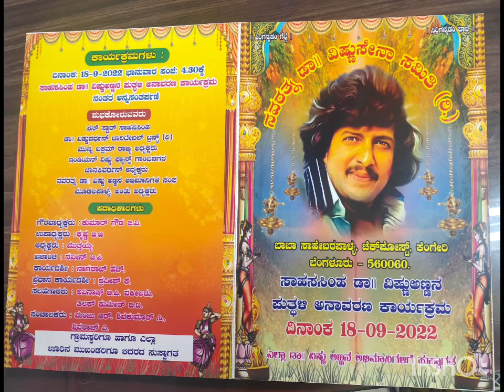Dr.Vishnu BirthDay & puthali Inagruation || BabaSahebara Palya || Music|| Nishanth Somshekar 18.9.22